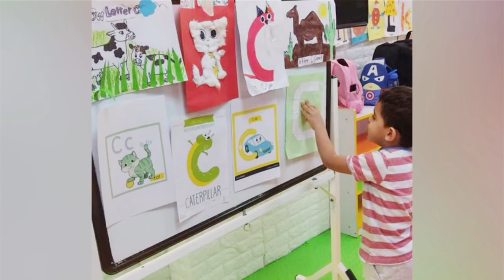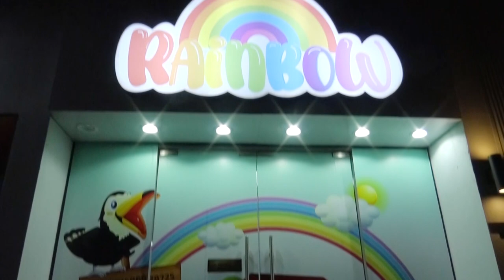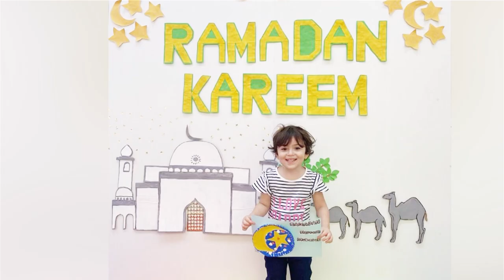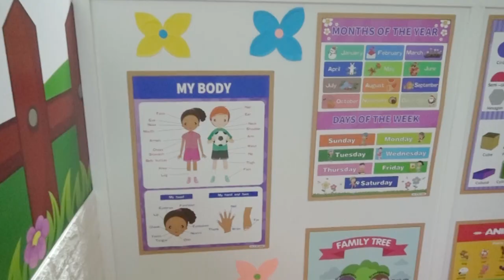Mrs Marwa owner of Rainbow kids